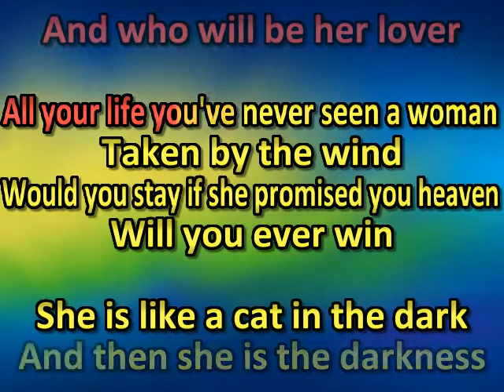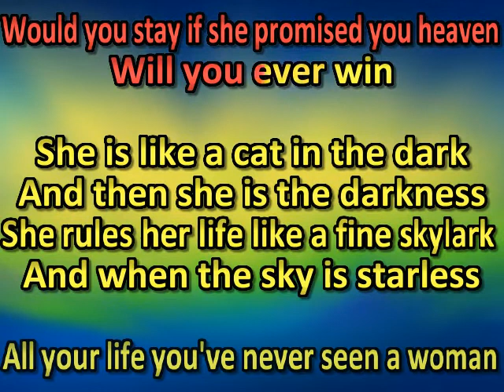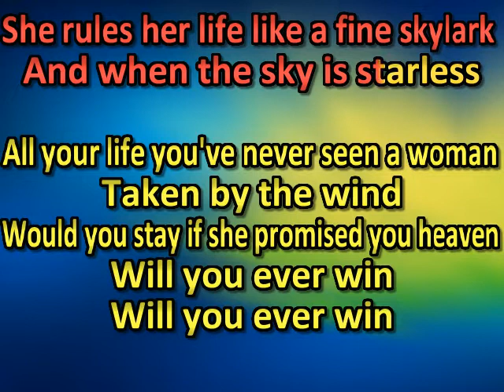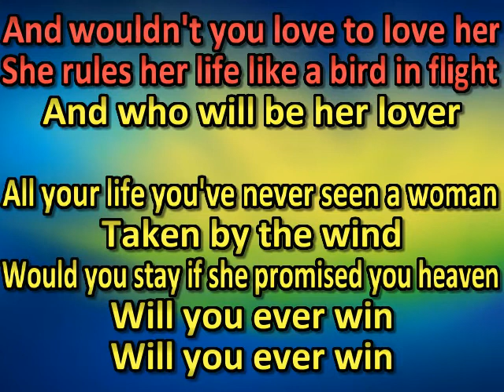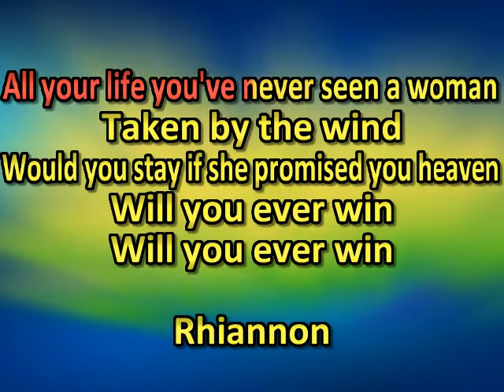Waylon Jennings Rhiannon (karaoke) (by request)